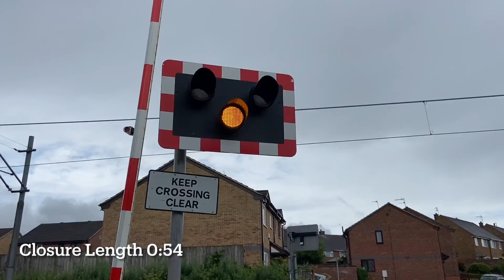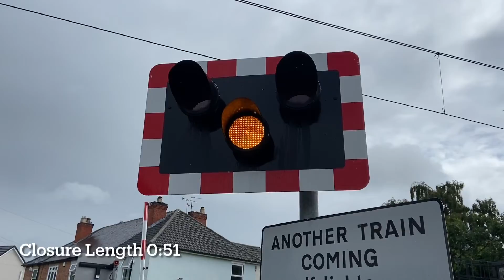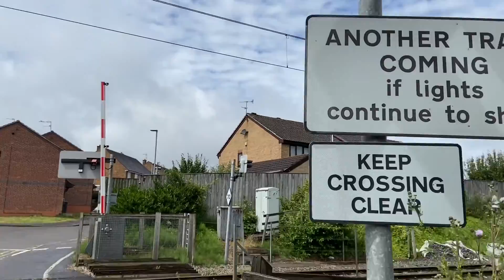Brickyard Lane Level Crossing (27/06/2022)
Recording Location: Brickyard, Hucknall, Nottinghamshire
Postcode: NG15 7PX
Timetable:  Butler's Hill
Trackside Information:  RAC 131 Miles 21 Chains.
Line Speed: 50mph.